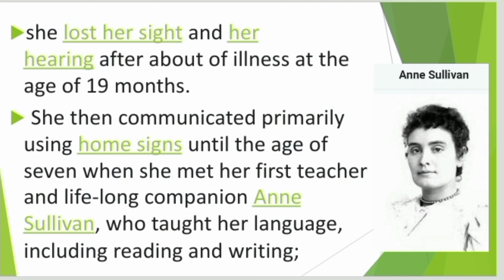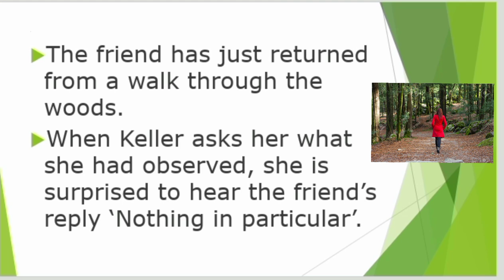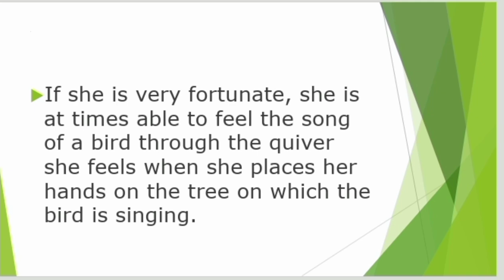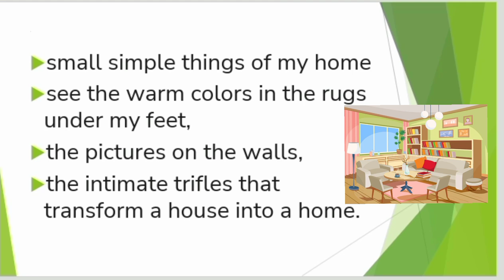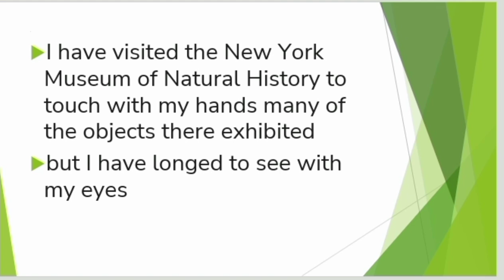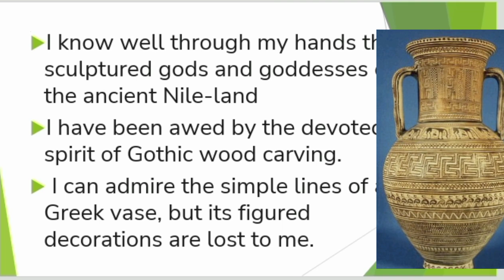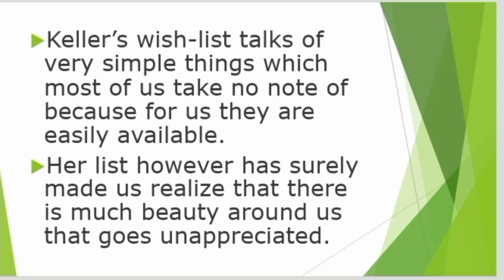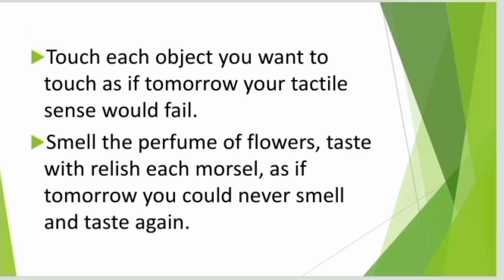Three days to see by Helen Keller / Three days to See by Helen Keller in Tamil / Three days to see